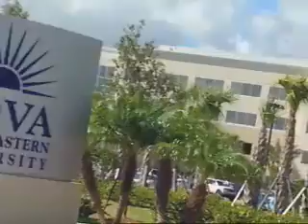Welcome to Palm Beach Gardens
Palm Beach Gardens, Florida, is a Signature City which celebrates quality-of-life by fostering an environment of excellence.

With over 30% of land mass dedicated to green space, recreation programs tailored for residents of all ages, an award-winning Art in Public Places program, a pro-active business climate that embraces innovation and an intrinsic understanding of the balance between social and economic conditions, Palm Beach Gardens is much more than the ultimate vacation spot.